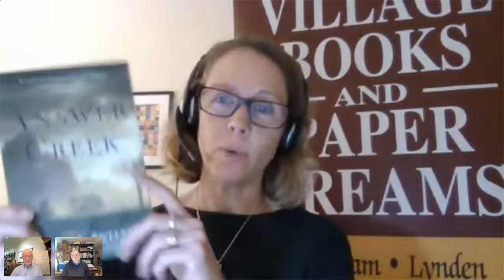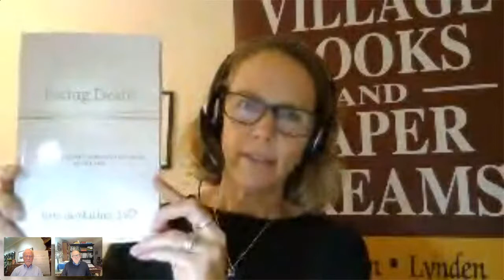Dr. Jim deMaine in Conversation with Greg Shaw, Facing Death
Join us for this important event about the end of life and how we approach it with dignity and hope.
Many books look at end of life and how to die with dignity. In this beautifully written memoir, physician Jim deMaine presents stories—lessons learned from patients and caregivers who taught him about dying. His medical career began in the era when little could be done for what remain our two greatest killers—heart disease and cancer. There were iron lungs but no ventilators. ICUs and CCUs had not yet evolved. Possibly the most distressing was seeing his patients die without the benefit of hospice care. With amazing rapidity, medical science brought us life-saving advances such as hemodialysis and organ transplants.The progress of medical science is both marvelous and problematic. The advances continue to outpace our ability to thoughtfully and ethically bring new technologies to the bedside. When should they be used? How do we decide how to allocate these advances when resources are scarce or prohibitively expensive? Dr. deMaine’s stories are about hopes and fears, about the ethical dilemmas he encountered, about advance care planning, about physician aid in dying, about medical mistakes, and about modern hospice and palliative care. He shares stories that taught him hard, humbling lessons. He shares thoughts about the future and leaving a legacy to our loved ones.